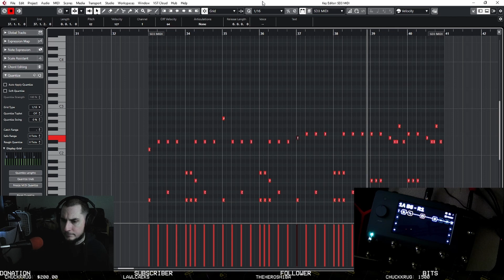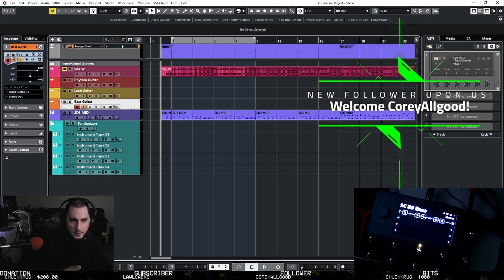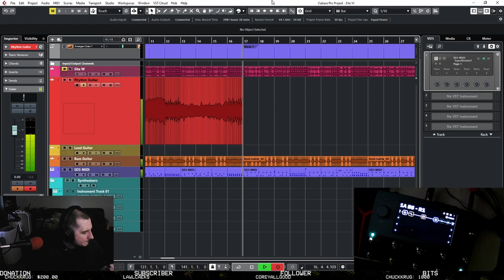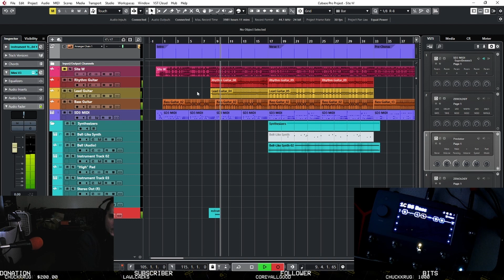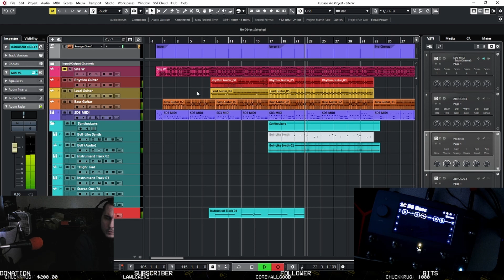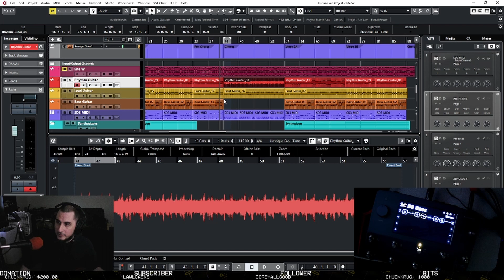Site W (Twitch Music Stream, July 24, 2021)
⏤⏤⏤⏤⏤⏤⏤ One song of the day being done live on Twitch.  Various clips from the stream!

Something in my head just said "go for it" and I did.

The original version of this song was composed purely in MIDI before a bunch of other things happened to it and gave it a different life.